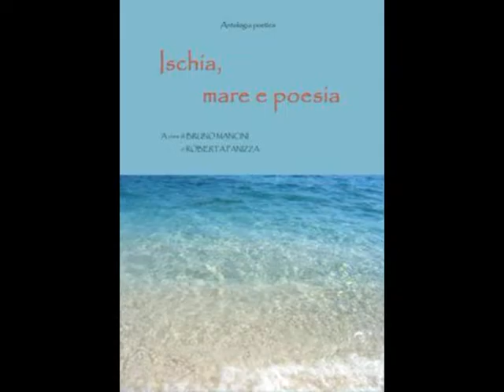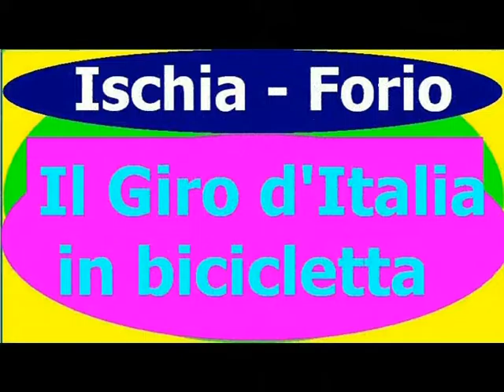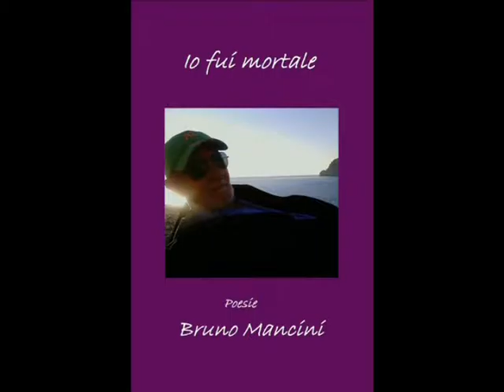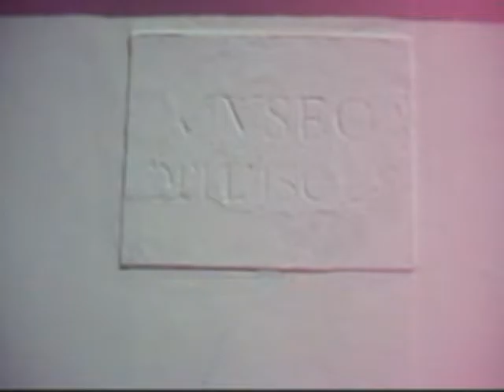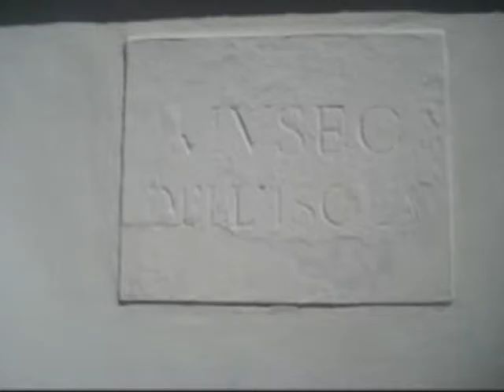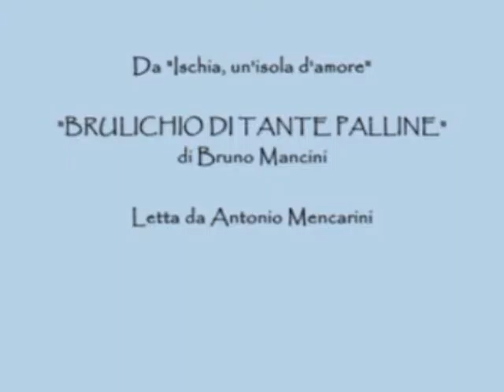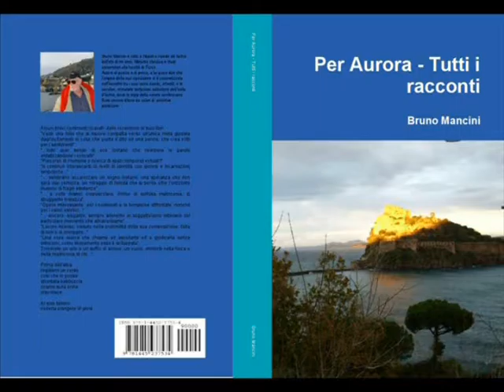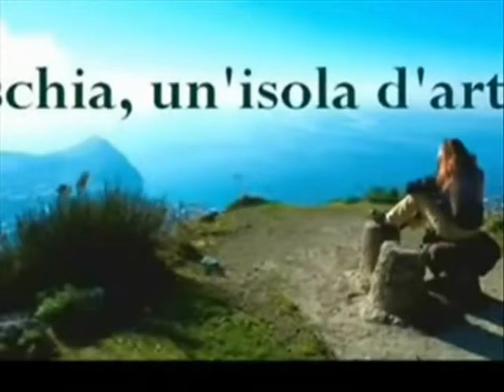022 Mancineide 07 Museo San Pietro Cecilia Prota tappa 3 squadre 3 con sigla OK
022 Mancineide 07 Museo San Pietro Cecilia Prota tappa 3 squadre 3 con sigla OKVideo di carattere artistico, con contenuti d'interesse sociali e con presentazioni di personalità del mondo culturale. Video ufficiali degli eventi, delle informazioni e delle notizie proposti dall'Associazione culturale "Da Ischia L'Arte - DILA" Ischia